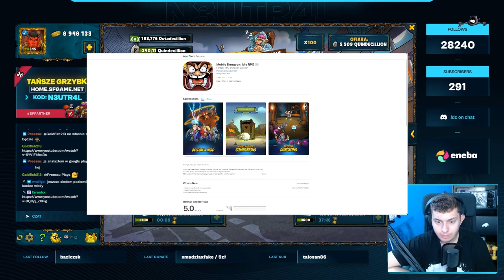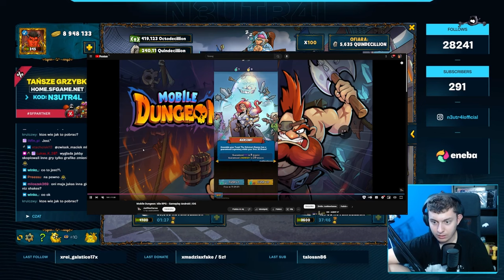⭐ ZUPEŁNIE NOWA GRA MOBILNA OD TWÓRCÓW SHAKES & FIDGET ⭐ SHAKES & FIDGET ⭐ N3UTR4L ⭐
Siemanko!
W dzisiejszym odcinku sprawdzamy pierwsze wiadomości/przecieki o nowej grze mobilnej od twórców S&F.
Miłego oglądania!